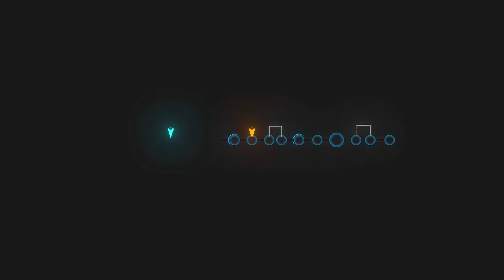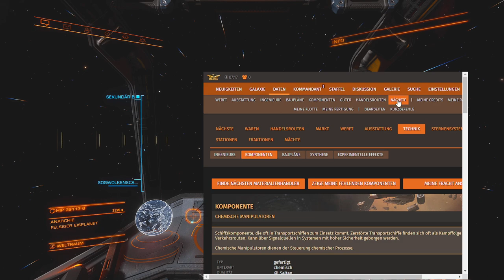ICH KONNTE ES SELBER KAUM GLAUBEN ❗🚀 Elite Dangerous 2022 #172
Erkunde entfernte Welten zu Fuß und vergrößere das Gebiet des bekannten Weltraums. Betritt als Erstes einzigartige Planeten und entdecke bisher unberührte Welten. In Elite Dangerous: Odyssey wirst du zu einem wahren Pionier.

Features

Ein großer Sprung: Erlebe die Galaxie wie nie zuvor. Lande auf atemberaubenden Planeten mit überwältigenden Technologien, genieße Sonnenaufgänge an unvergesslichen Orten, entdecke Außenposten und Siedlungen und erkunde mit uneingeschränkter Freiheit
Schmiede dein eigenes Schicksal: Wähle aus den unterschiedlichsten Aufträgen und spiele auf deine Weise – von Diplomatie und Handel bis hin zu heimlichen Morden und wilden Kämpfen. Die zahlreichen Umgebungen, Ziele und NPCs sorgen für eine nahezu endlose Missionsvielfalt und bieten jede Menge Inhalte
Stelle deine Crew zusammen: Die sozialen Zentren, die in der gesamten Galaxie verteilt sind, bieten den Kommandanten die Möglichkeit, ihre nächsten Schritte zu planen. Bilde Allianzen, sichere dir die Dienste anderer und suche nach begehrten Ingenieuren. Außerdem kannst du bei diesen öffentlichen Außenposten Waffen und Ausrüstung kaufen und verbessern sowie an deinen Spielstil anpassen
Kampfsphäre: Erlebe intensive Kämpfe aus der Ego-Perspektive: Rüste deinen Charakter mit Waffen und Ausrüstung aus und arbeite mit deinen Teammitgliedern zusammen, um die mehrstufige, detailreiche taktische Umgebung zu meistern, in der Kommandanten, SRVs und Raumschiffe aufeinandertreffen

Viel Spaß bei diesem Elite Dangerous Odyssey Gameplay bzw. Lets Play Elite Dangerous Odyssey German Video